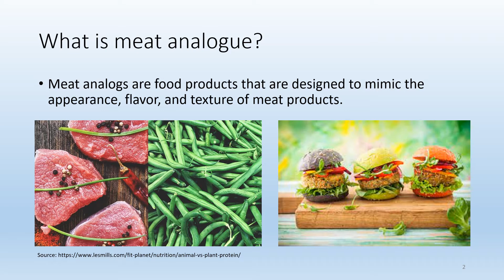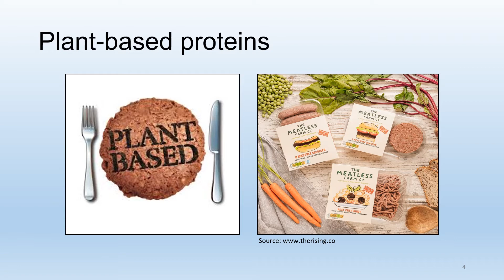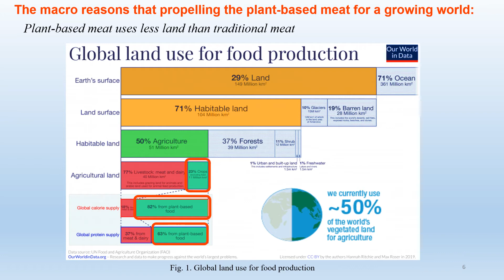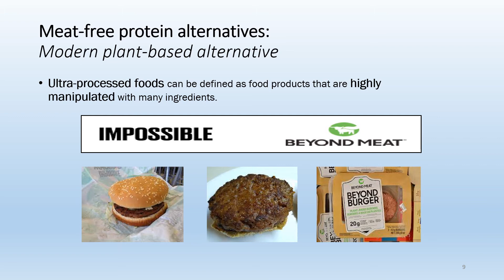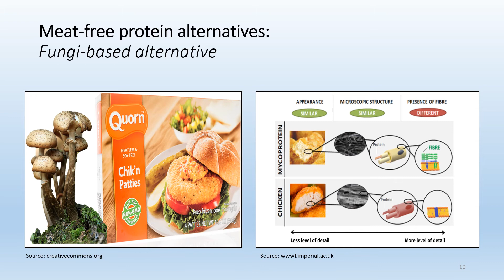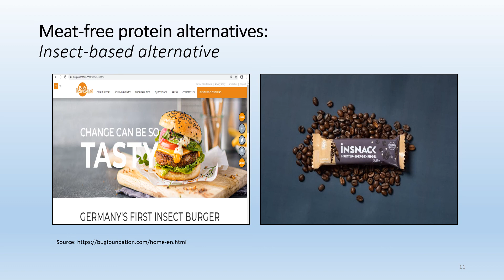MEAT ANALOGUE AS FUTURE FOOD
Knowledge sharing session with Dr. Ishamri Ismail
Food Technology lecturer at FBIM UniSZA